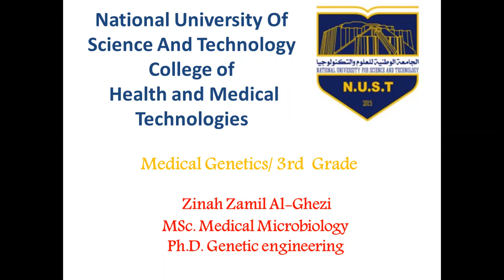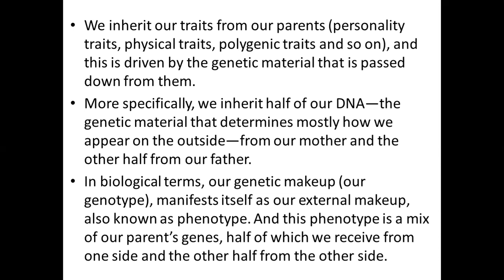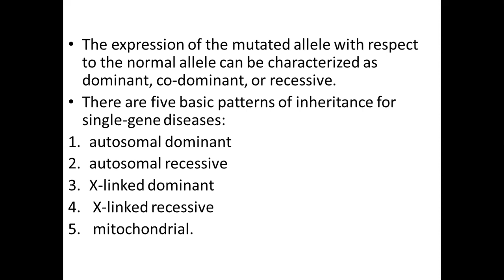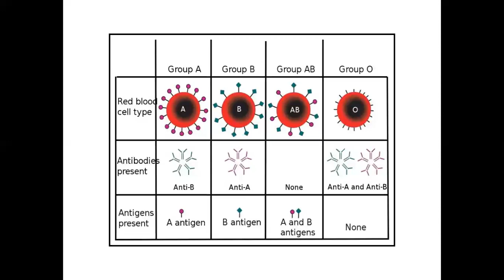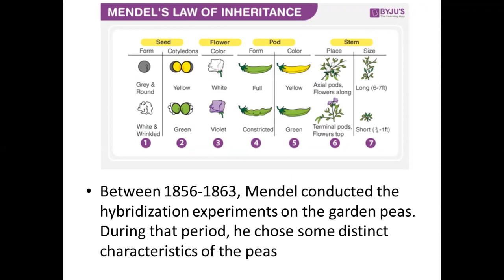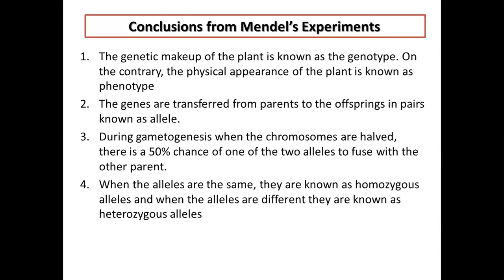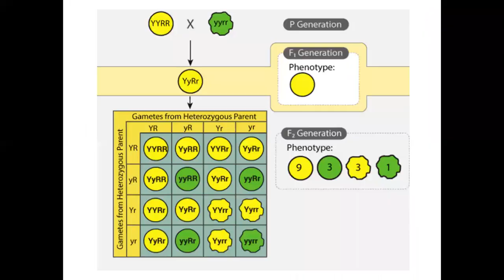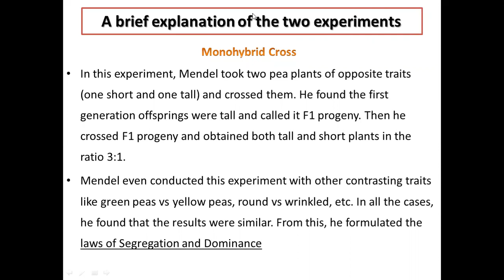Medical Genetics 6 Thursday